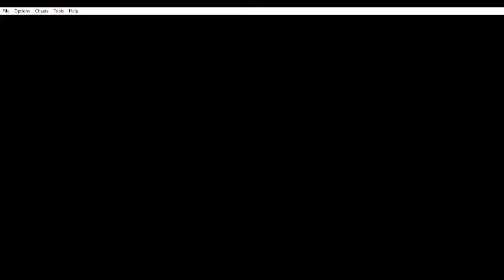The LEGEND of ZELDA: The Minish Cap